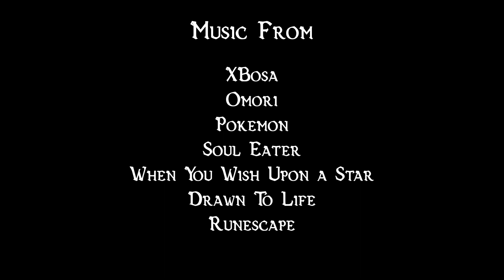Dungeons and Duckies Episode 15 The Cloaked Figure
Featuring